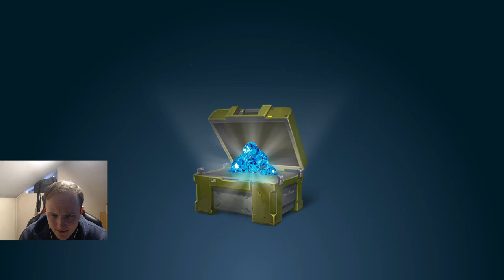СУПЕР ГОДНАЯ ЛИНИЯ ДРОПА! С НИХ НАЧАЛО ЧТО ТО ПАДАТЬ?НОВЫЕ КОНТЕЙНЕРЫ ДАЮТ БАБОК В ТАНКАХ ОНЛАЙН